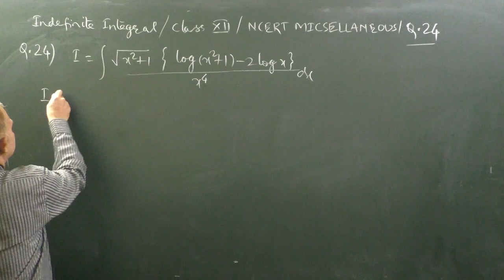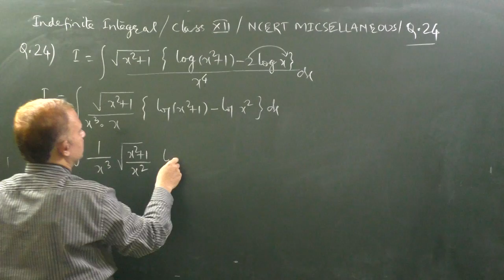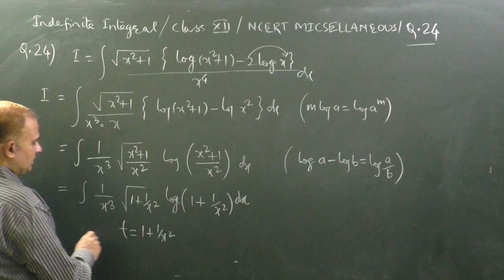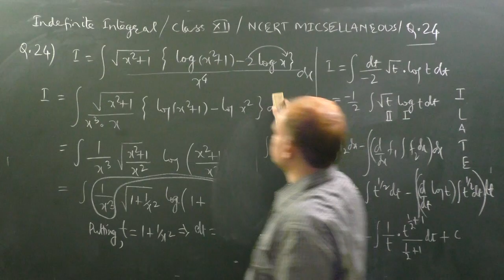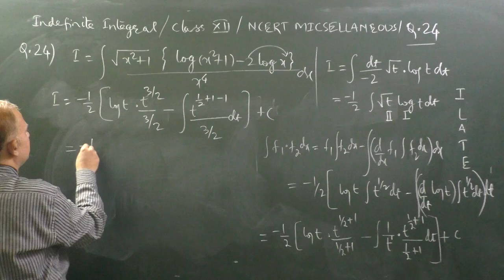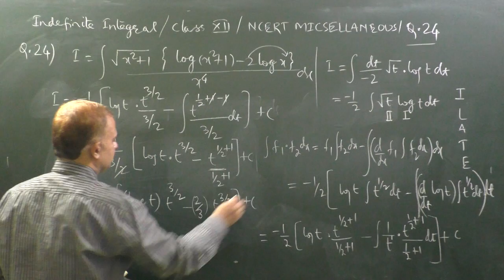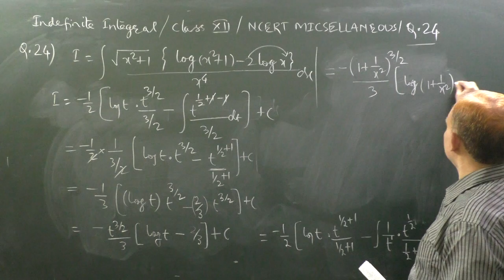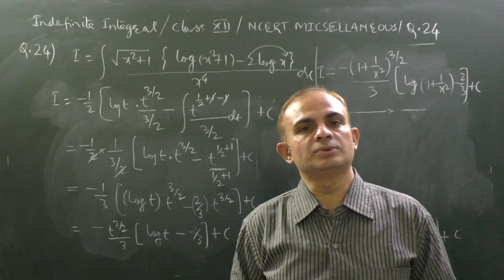Integral of sqrt(x^2+1){log(x^2+1)-2logx}/x^4| NCERT_Micsellaneous Exercise_Class 12_Question_24